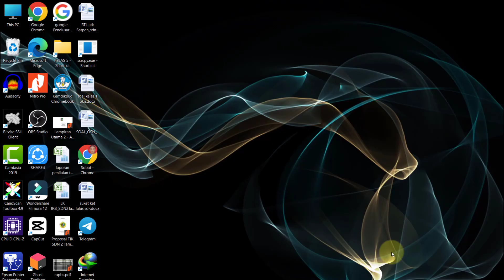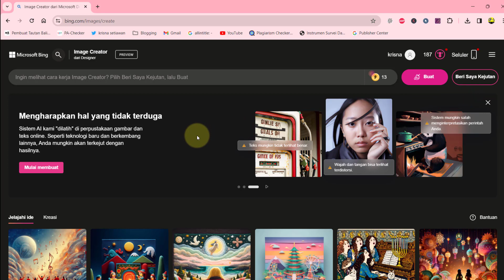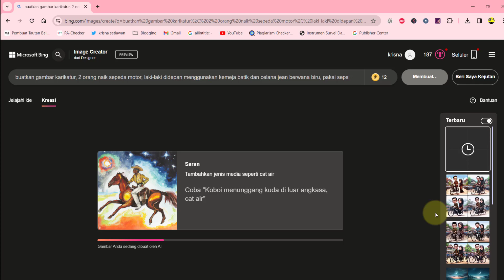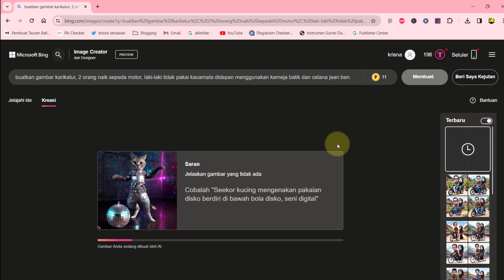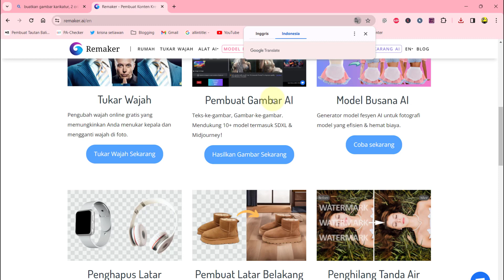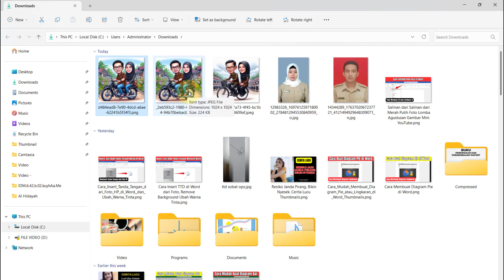Cara Mudah Membuat Karikatur Wajah Sendiri Secara Online Menggunakan HP atau Laptop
Cara Mudah Membuat Karikatur Wajah Sendiri Secara Online Menggunakan HP atau Laptop, berisi langkah atau cara membuat karikatur secara online di bing image creator dan diganti wajah karikatur menggunakan majah sendiri di situs remake.ai.

Referensi pencarian video Cara Mudah Membuat Karikatur Wajah Sendiri Secara Online Menggunakan HP atau Laptop:

Semoga video Cara Mudah Membuat Karikatur Wajah Sendiri Secara Online Menggunakan HP atau Laptop bermanfaat.